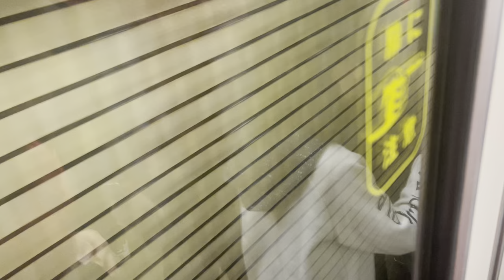Osaka Metro Sennichimae Line 25 series from Namba to Tanimachi 9-chome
Train: Osaka Metro 25 series
Set: 25606F built in 1993 by Tokyu Car Corporation (refurbished in 2013)
Line: Osaka Metro Sennichimae Line
VVVF: Hitachi VFI-HR2415H IGBT-VVVF (formerly Hitachi VF-HR129 or Toshiba SVF001-A0 GTO-VVVF)